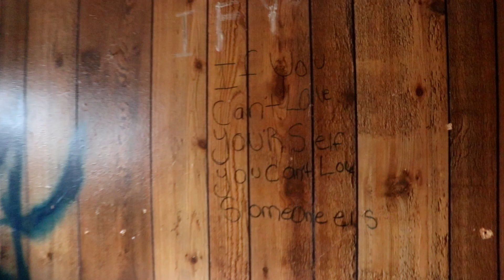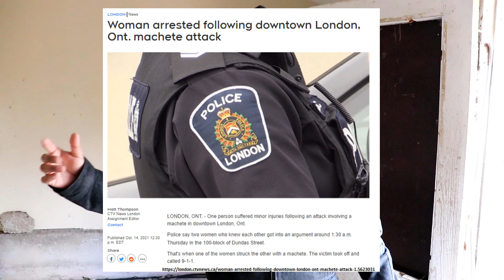THE MACHETE HOUSE | Buying & Renovating Distressed Properties in London, Ontario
Have you ever considered if it was worth buying the WORST house in a bad neighbourhood?

In today's video we meet up with James Fernandez, a successful real estate investor in London, Ontario who has previously been on the channel sharing his first few investment properties and today he takes us through what it's like buying a crime-ridden, known drug house in a rough neighbourhood in the city, the pros & cons that come with a property like this and he also dives into the process of working with city councillors to get specific zoning to turn this 'heritage' property into a residential/commercial building!

Did you enjoy and get value from this video? Want to see James back on the channel sharing more of his investment properties?

Searching for the perfect tenant for your property? Got a vacancy to fill?
Rent Panda is the place to list your property, attract great applicants, screen them and build leases, all in one place!

If you're a passive landlord, Rent Panda's leasing specialists can find the perfect tenant for your rental.